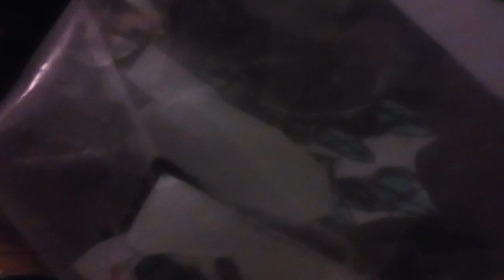The Clinton And Canton Movie Part 2456 (2019)